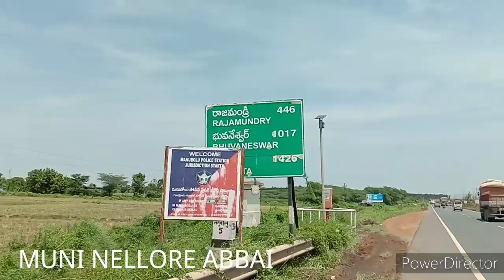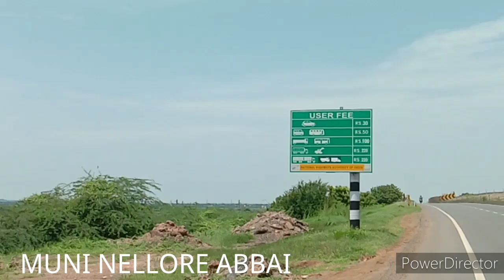GUDUR To NELLORE With My Best Buddy || I LOVE TRAVELLING || MUNI NELLORE ABBAI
I Like Travalling & Enjoying The Views & The Nature I Like Very Well And Also To The Historical Places To Feel It And Enjoy it I Like Very Much Exited To See Such Places & All Most I Want To Go More & Moree Rides With My Best {Best Buddy}...,.. Even My Best Buddy Also Likes Travalling ... & He is very much Intrested than me To Travell ,,, ..//.. Mostly We Travell In BIKES Only.; It Get Very Much Exited To Feel Nature & Air Along Ride..;;;' It Fell Like';''''/

I LIKE TRAVELLING ALL MOST I WANT TO DRIVE

IN Travelling All Most I Want to drive

I LIKE DRIVING & I MUCH INTRESTED TO DRIVE

KEEP WATCHING MUNI NELLORE ABBAI

{THNQ FRIENDS_________ }